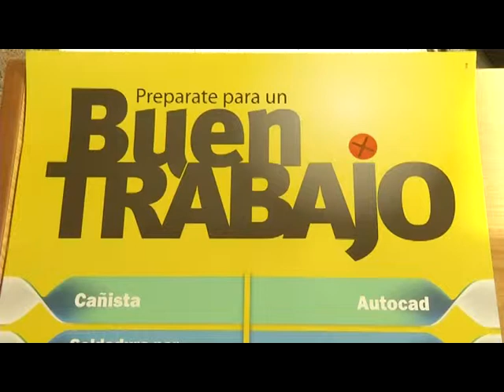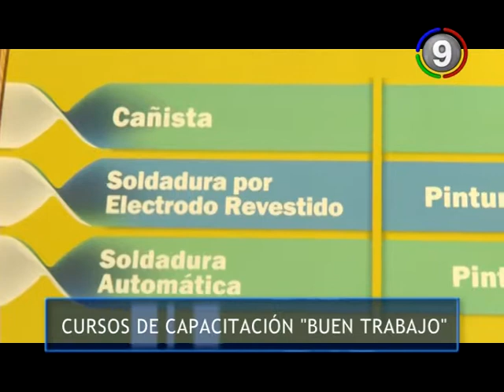Canal 9 Bahía Blanca - Cursos de capacitación "Buen Trabajo"